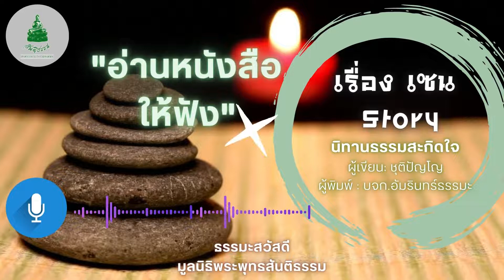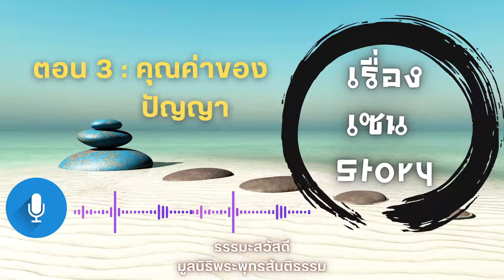203 หนังสือ เซน Story ตอน 3 คุณค่าของปัญญา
203 หนังสือ เซน Story โดย ชุติปัญโญ
เขียนโดย ชุติปัญโญ
จัดพิมพ์โดย อัมรินทร์ธรรมะ